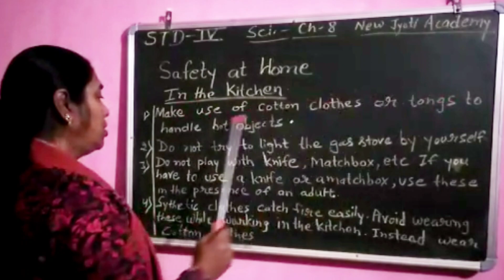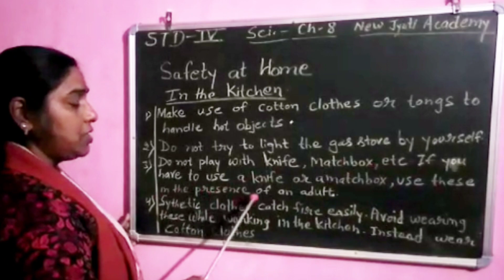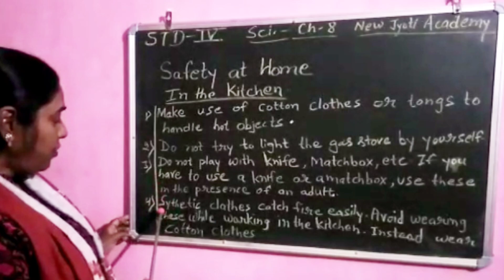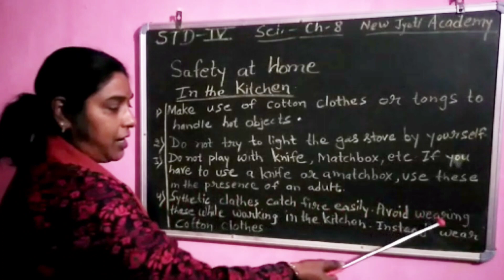4 Class 4 Science 17 01 2023